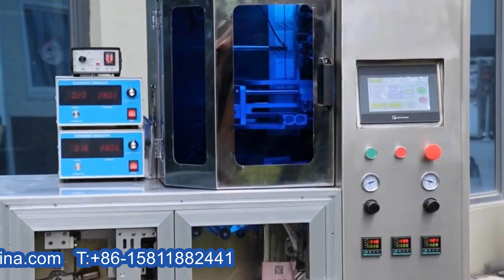Vertical drip coffee tea bag packing machine ground coffee bagging VFFS set máquina de envasado café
Model YX-DC40 Vertical drip coffee tea bag packing machine ground coffee bagging VFFS set máquina de envasado café designed and manufactured by our engineer team in cosmetic&food&pharma making and packaging machinery is widely used in the daily chemical industry like packaging machinery and such like.We as a famous manufacturer moreover can design and produce the packaging machine according to the special requirements from customers.
Drip coffee tea bags packing machine
Drip coffee bag packing machine is suitable for Drip coffee bag with outer envelope, available with ground coffee like Brazilian coffee, Guatemala coffee, Honduras coffee, Villa coffee and Arabica coffee, etc, and other small granule products.
Feature of coffee packaging machine:
1 Outer bag sealing is controlled by the stepper motor, ensuring accurate and stable bag length positioning.
2 Adopts PID temperature controller for more accurate temperature adjustment.
3 Adopts PLC control system, touch screen color monitor device, machine is very easy to operate.
4 It can make inner and outer bag in same time automatically, which would highly improve the working efficiency.
5 The process of bag making measuring, filling, sealing, cutting, logo positioning, counting can be finished automatically.
6 All parts in direct contact with products are made of SUS304 stainless steel, ensuring reliable products output conforming to GMP standard.
7 Some parts of the cylinder are imported, ensuring the accuracy and stability of performance.
8 Adopts automatic conveyor system.
9 Machine reserved a connector to link with Nitrogen gas generator so that it can flush the nitrogen into bag to extend product shelf life.
10 Optional devices: Date code printer, nitrogen gas generator, etc.
Standard Technical Data
Type: Drip Coffee Packing Machine Series
Product name: Ultrasonic Drip Coffee Inner and Outer Bag Packing Machine
Bag type: 3 side sealing
Outer Bag size: L:85~120mm,W:75~100mm  (Film width 200mm, Bag size: 120*100mm)
Inner Bag size: L:50~75mm, W:50~90mm (Filter paper width 180mm, Bag size: 90*75mm)
Filling range: 5~15g; accuracy:≦±0.1g/bag
Measuring: Volumetric cup
Inner Packing material Yamanaka Filter paper; Nylon filter mesh
Outer packing material Kraft paper/aluminum coating; PE/aluminum coating; PE film
Sealing method: Ultrasonic sealing and cutting for inner bag; Outer Bag by heat Sealing.
Power: Single phase, 220V, 50HZ, 1.5KW
Weight: 600KG
Dimension (L*W*H): 1200*900*1900mm
Configuration of drip coffee bags packing machine
Sr name Model # Mark
1 PLC CP1H-X40DT-D Omron（Japan）
2 Touch screen TK6070IQ Wenview（TaiWan）
3 Servo ISA-7-040-S1 Hechuan
4 Step driver SD20806 Laser（SHENZHEN）
5 Step motor 86BYG250C
6 Switch NES-150-48 MeanWell（TaiWan）
7 Filter SH210-20 ZhengTai(ZheJiang)
8 Amplifier FZ1-KP2 Ruike（TaiWan）
9 Fiber wire PT-410-B1 Ruike（TaiWan）
10 Leakage DZ47LE-32 C25A ZhengTai(ZheJiang)
11 Solid Relay SSR-25DAH DeteCon（Deutschland）
12 Film feeding motor 15W15K JingYan（XiaMen）
13 Pneumatic Part  SMC（Japan）
14 Switch Button LA167-B2-BA31 ChangDe（ShangHai）
15 Approximity Switch E12-04NDA Panosonic（Japan）
16 Ultrasonic  SanDian

Our Factory since 1992 has been manufacturing the cosmetic&food making and packaging machinery.In these field we have the experience rich enough to solve the questions encountered by our customers from both home and abroad.For more information about various high quality machinery, like Model YX-DC40 Vertical drip coffee tea bag packing machine ground coffee bagging VFFS set máquina de envasado café,please email via or browse our